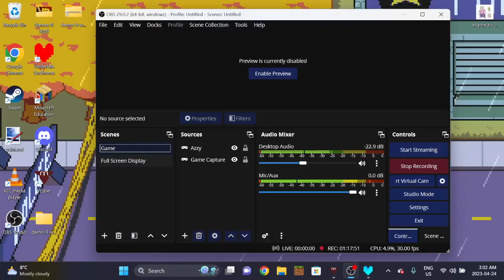Starrune. A true masterpiece and hidden gem.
yaya fun and great fangame!

and if it sounds like im choking on a dick at some parts of the video (near the end) its because of my sore throat. :skull: but yeah very fun and hope you enjoy!

(also totally not gay despite mentions of me choking on a dick!11!!111!!!1!11!!)